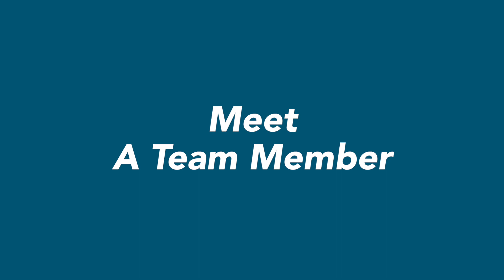Meet a Team Member: Chaplain Matt Metevelis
Nathan Adelson Hospice celebrates our team members! Chaplain Matt Metavelis walks with our patients and families to help guide them with their spiritual needs and make sure there's someone there to listen.